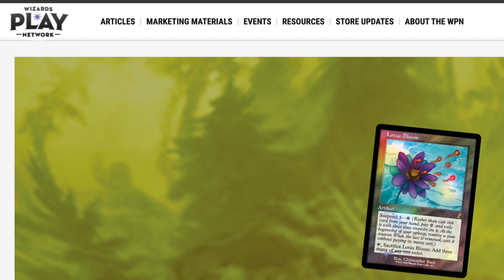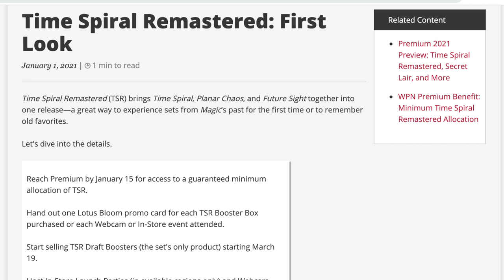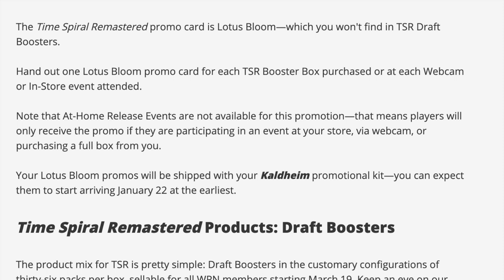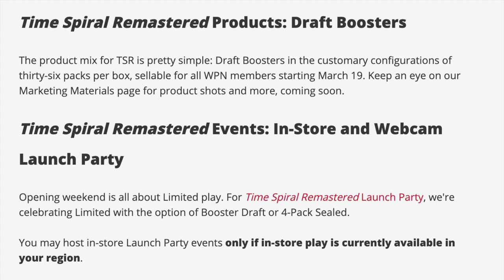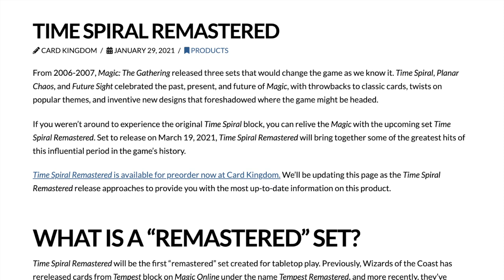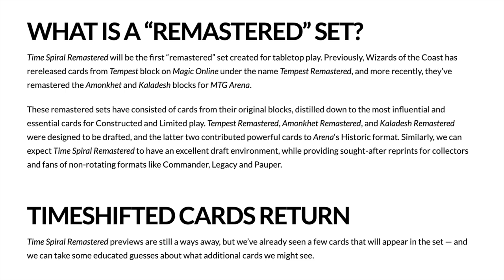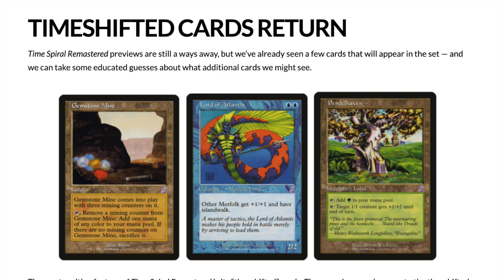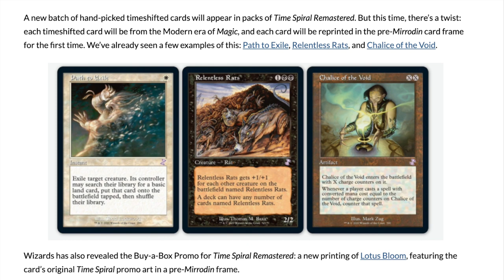Time Spiral Remasters Means Reprinting Everything to Dust